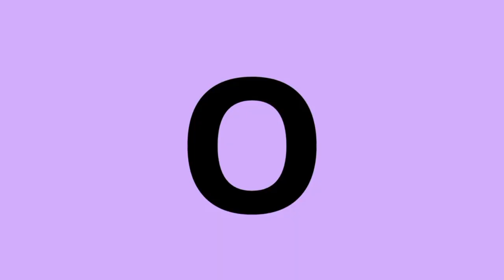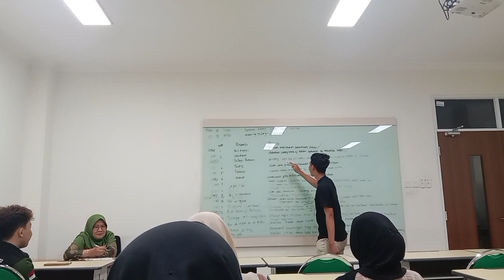A day in my life nya mba Nabila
tugas matkulnya Bu Ikha